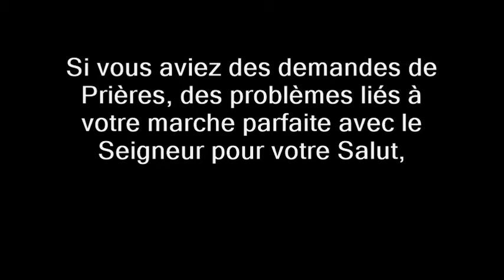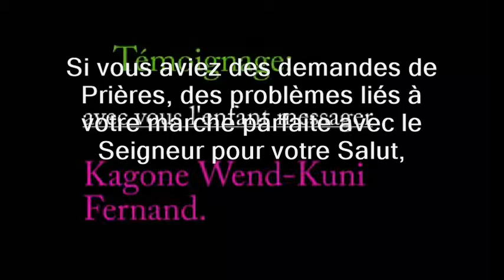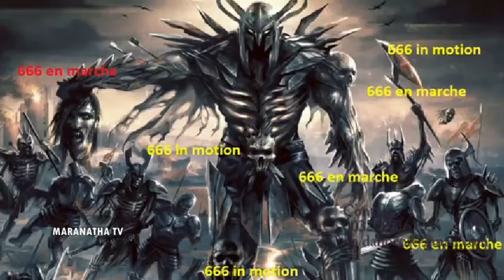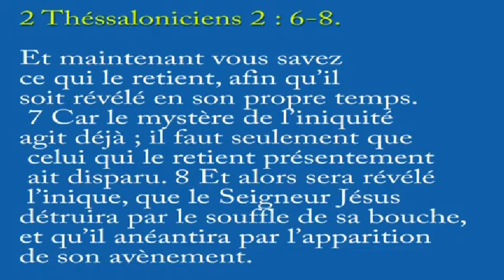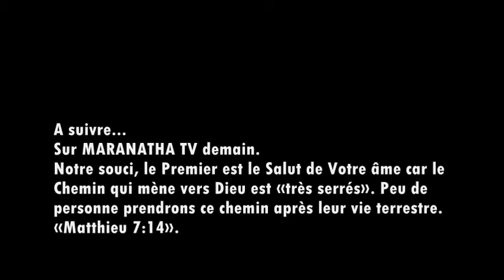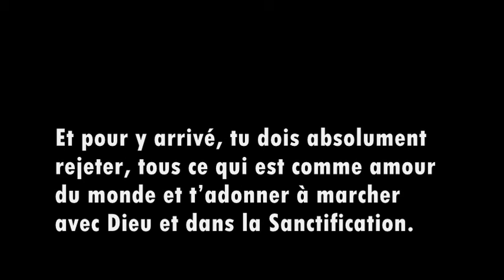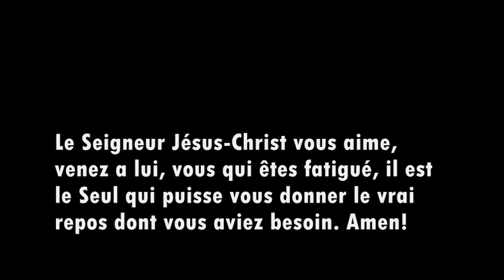Témoignage du Frere Fernand sur l'Enfer Partie 1